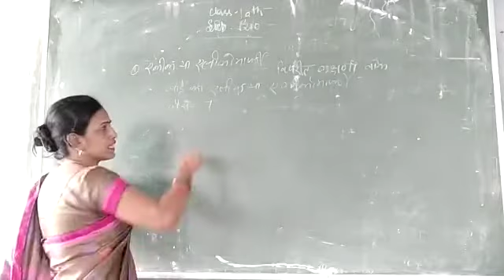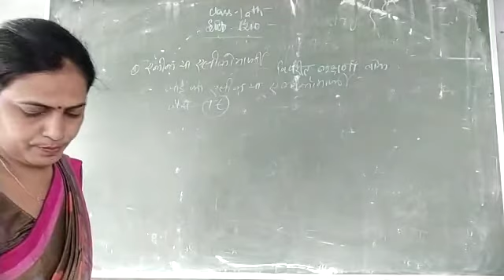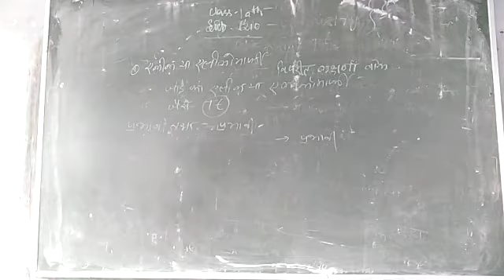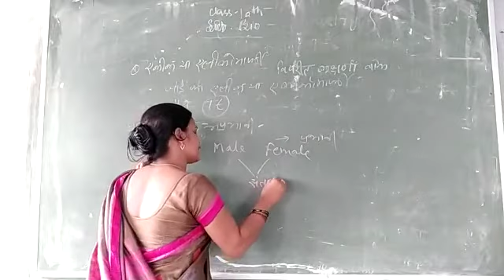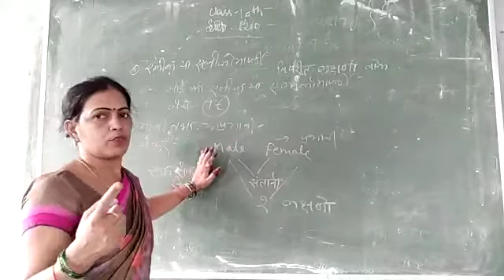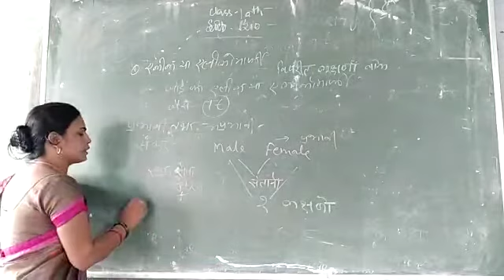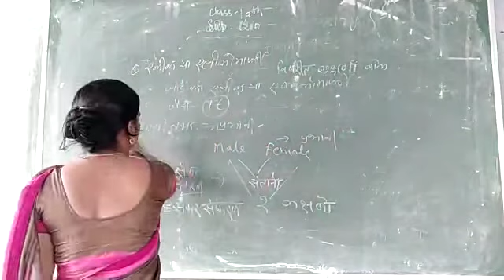Class 10th bio / 6/8/20